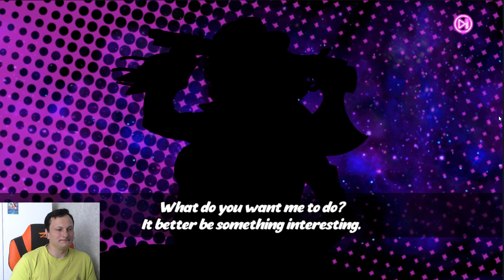Более 120 SUMMON→Seven Mortal Sins X-TASY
Всем хай. А вот и видос с Гачей, а вот повезло мне или нет? Решать вам! Пишите в комментариях ! где мне немного повезло.
Всем хай. Вот и первая gacha и да, я получил много крутых героинь + Бонус!

При трансляции стримов и записи видео использую
для стримов использую →Веб-камера Logitech C922 Pro Stream
для видео использую →Видеокамера Panasonic V760 черный
И для всего использую →микрофон HyperX QuadCas